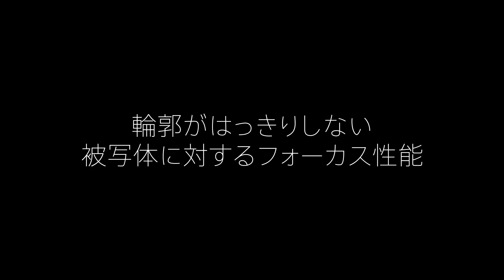モバイル向けイメージセンサー:輪郭がはっきりしない被写体に対するオートフォーカス性能【ソニー公式】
輪郭がはっきりしない被写体に対するオートフォーカス性能（モバイル向けイメージセンサーで撮影）

【ソニーのYouTubeチャンネル】